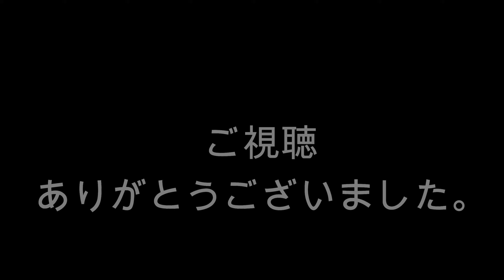Husqvarna(ハスクバーナ)の楔は最強だ!!!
HI,everyone.謎のロシア人です。
動画を、ご視聴頂きありがとうございます。

今回は、ハスクバーナキャンプ用斧で割れない切り株を、
同ブランドの薪割りクサビツイステッド(楔)で気持ち良く割る動画です。

笑って、楽しんでいただけると幸いです。